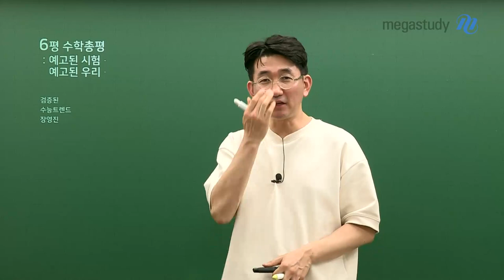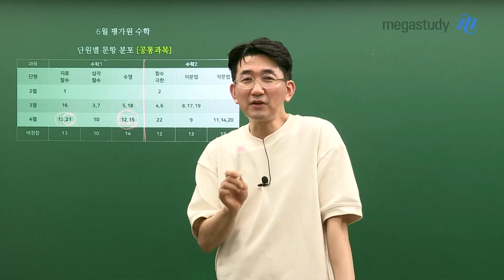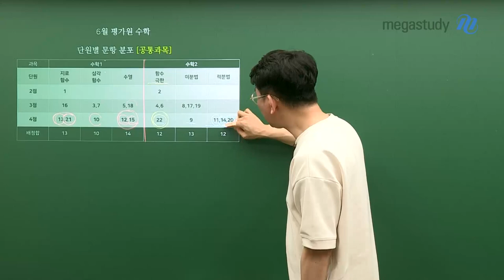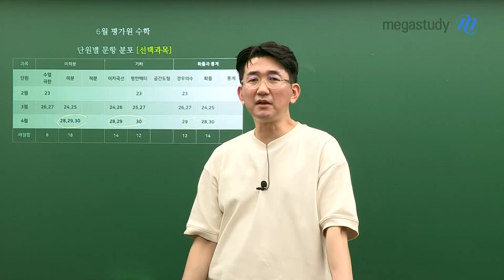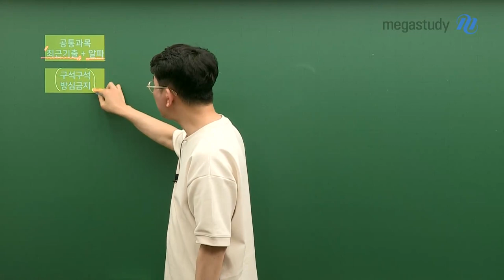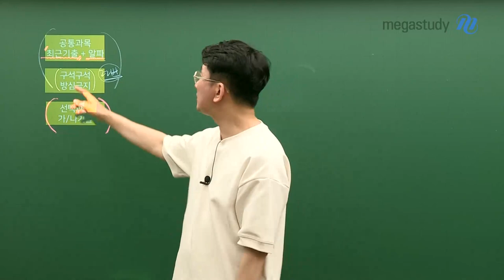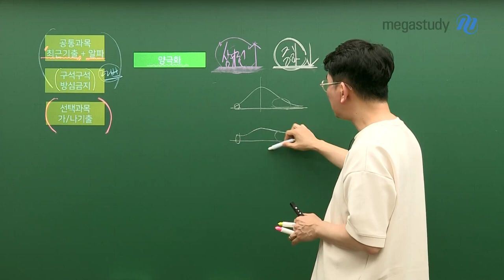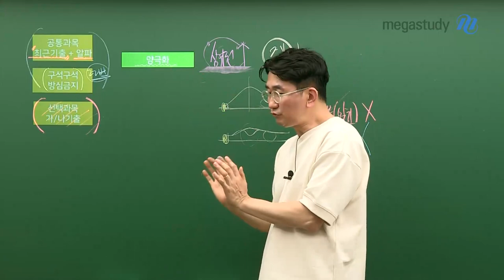[메가스터디] 수학 장영진쌤 - [6평총평] 예고된 시험, 예고된 우리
6월 모평 치르시느라 고생 많으셨습니다.
이번 시험은 강의에서 설파했던 그대로 출제된 시험이었습니다.

[공통과목]
예고된 것처럼 최근 기출 문제+α로 출제되었습니다.
주목할 점은, 수열이 돋보이게 출제되고 삼각함수의 비중이 낮아졌습니다.
또한 정적분의 정의에 대한 문제가 까다롭게 출제된 것을 미루어 보아
함수의 극한 역시 충분히 어렵게 나올 가능성이 있으니
구석구석 놓치고 있는 것이 없는지 꼭 확인하시기 바랍니다.

[선택과목]
한마디로 정리하면 차.별.금.지라고 정의할 수 있었습니다.
선택과목으로 차별하지 않겠다는 의도가 여실히 드러났습니다.
과거와 큰 기조는 동일하기 때문에 추가 연습을 반복하여
어떤 형태의 문제든 충분히 도전할 수 있는 상태로 만들어야 합니다.

확실하게 초석을 다지고 중심을 잡아야 합니다.
남은 6월, 학습 방향에 대해 구체적으로 알려드릴 테니
탑승하시기 바라며 강의에서 뵙겠습니다.